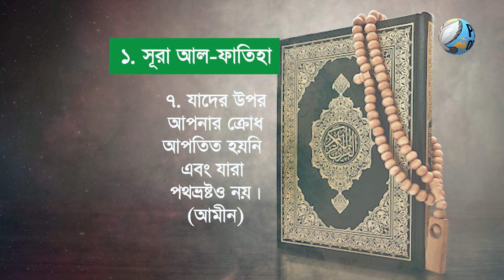১. সূরা আল ফাতিহার বাংলা অনুবাদ || বাংলায় কুরআন || Salman Riaz || Peace of Mind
১. সূরা আল ফাতিহার বাংলা অনুবাদ || বাংলায় কুরআন || Salman Riaz || Peace of Mind

Head of Program: Salman Riaz
Voice Artist: Salman Riaz
Video Editor: Peace of Mind Team
Produced By : Peace of Mind

⚠️ ANTI-PRIVACY WARNING:
© All Copyright Reserved by Peace of Mind. It does not give permission to any business entity or individual to use these contents. Legal action will be taken against those who violate the copyright of the material.